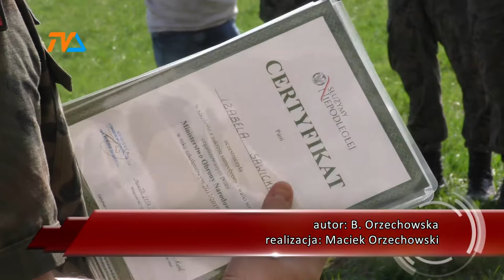Słaba płeć? |TVSUWAŁKI